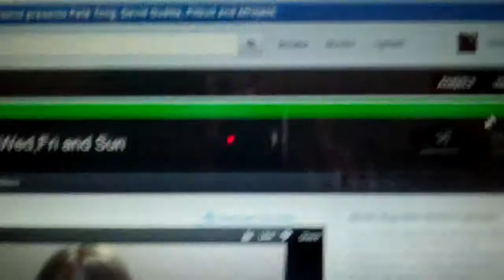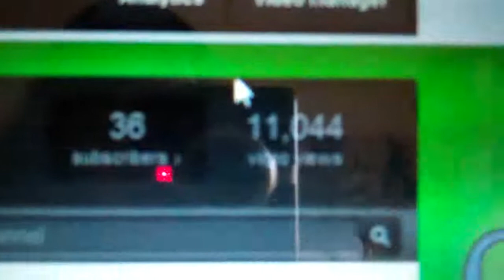Omg views!!!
This was like 2 weeks ago I think... UPDATE VLOG COMING!!!